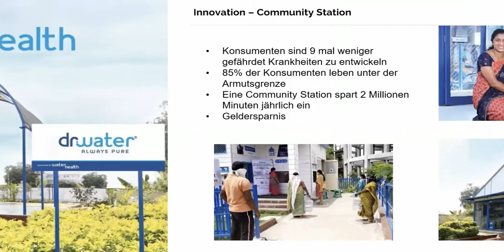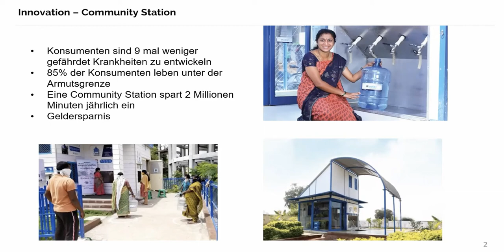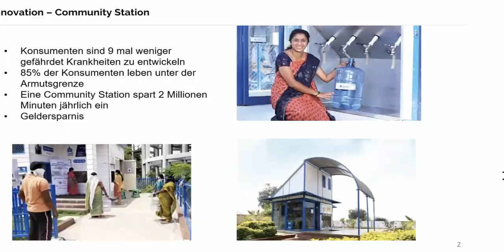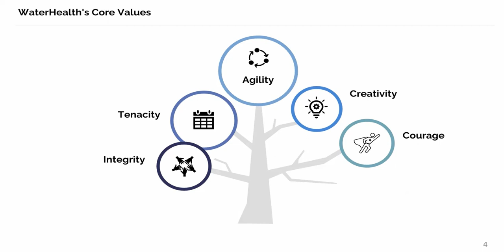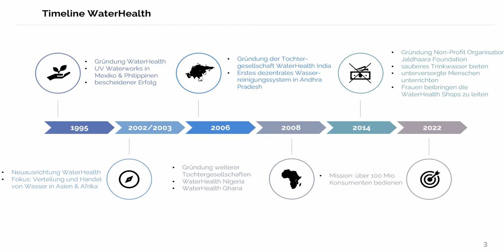WaterHealth - Innovation in Low-Income Countries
This video is a short pitch about WaterHealth - a case study we worked on in our Issue Coverage Course on Innovation in Low-Income Countries.